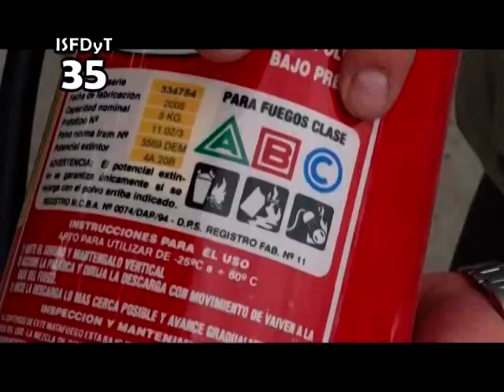INCENDIOS: Extinción (1)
Los estudiantes de la Tecnicatura en Gestion Ambiental y Salud reciben entrenamiento en el uso de extintores de incendios. Recomendaciones para el uso de extinguidores y tipos de fuego.